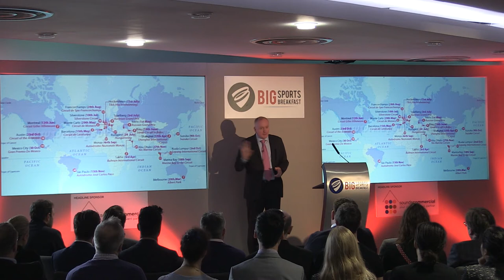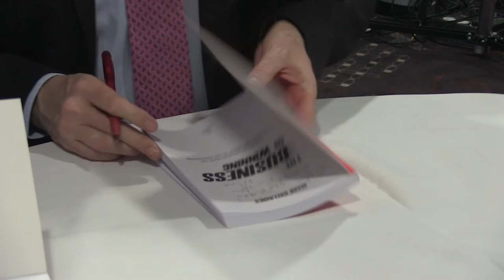Video: Mark Gallagher Gives F1 Insight At Big Sports Breakfast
Leading F1 expert and motivational speaker inspired Big Sports Breakfast guests at Ashton Gate.